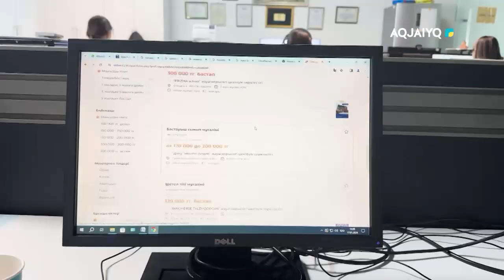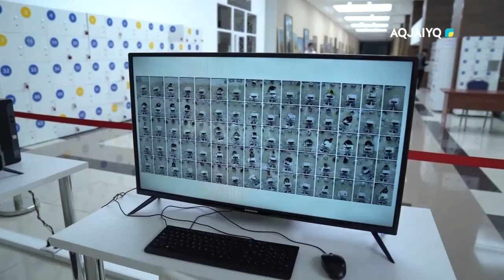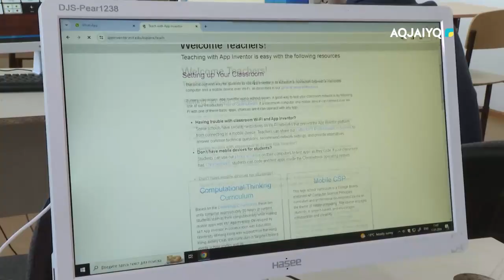Күншуақ (11.04.2024)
aqjai'yq телеарнасы